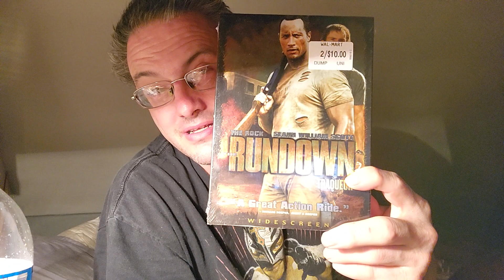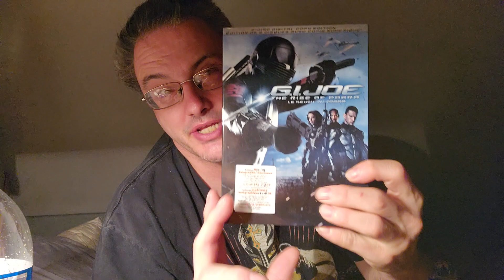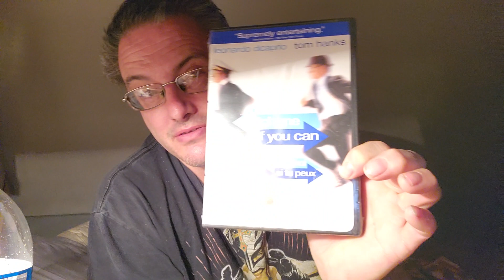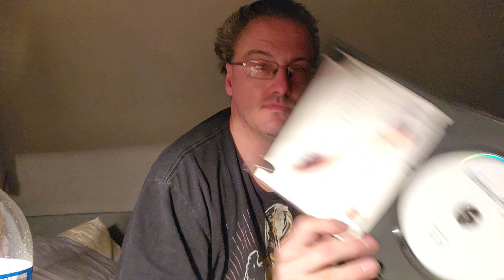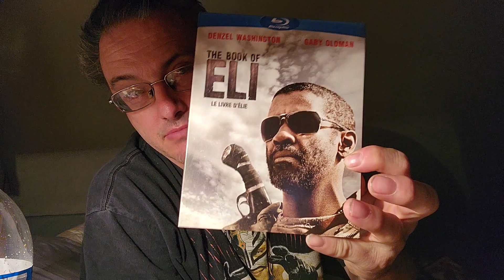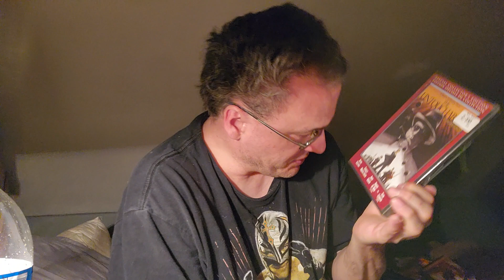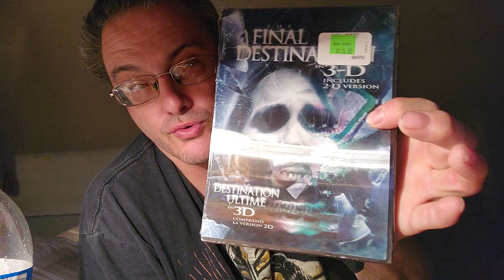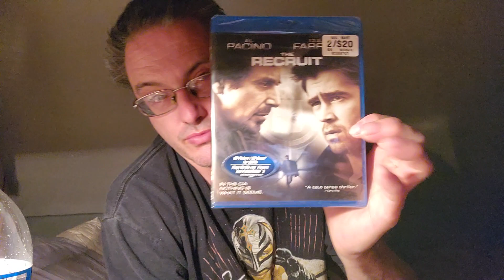dvd and bluray movie pickups